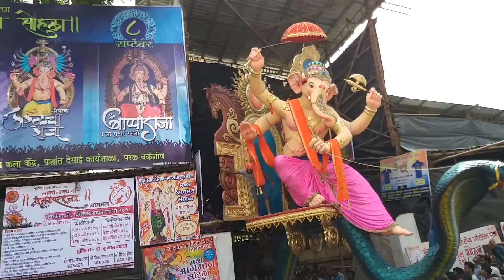Khetwadi Cha Raja 2018 | Aagaman Sohala | Khambata Lane